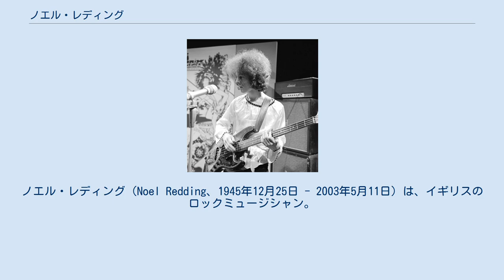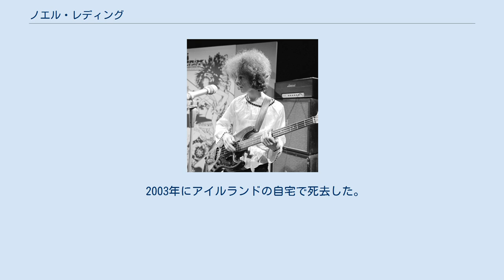ノエル・レディング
ジミ・ヘンドリックス
在アイルランド・イギリス人
ノエル・レディング（Noel Redding、1945年12月25日 - 2003年5月11日）は、イギリスのロックミュージシャン。
本来はギタリストであるが、ジミ・ヘンドリックス・エクスペリエンスのベーシストとして最も有名である。
 ケント州・フォークストーンで生まれたレディングは、9歳の時に学校でヴァイオリンを演奏した。
12歳頃にマンドリンを演奏し、14歳で初めてギターを演奏する。
彼が初めて聴衆の前で演奏したのはハーヴェイ・グラマー・スクールのハイス・ユース・クラブであった。
 彼は17歳でプロのプレイヤーとなり、ニール・ランドン・アンド・ザ・バーネッツのメンバーとしてスコットランドとドイツをツアーして回った。
 ジミ・ヘンドリックス・エクスペリエンスへの加入は偶然の産物だった。
1966年末にアニマルズのギタリストのオーディションに出かけたが採用されず、チャス・チャンドラー（元アニマルズのベーシストで、ヘンドリックスのマネージャー）によってエクスペリエンスのベーシストとして採用された。
レディングはそれまでベースの演奏経験がなかったものの、即興で行った「ヘイ・ジョー」（エクスペリエンスのデビュー曲）のセッションで、チャンドラーとヘンドリックスに腕を見込まれた。
レディングは「オーディションに出かけた初日に生まれて初めてベースを弾かされ、経費をもらって次の日にもう一度オーディションに出向いた際、前日に弾いた曲のコード進行を覚えていたのでジミに驚かれた」と語っている。
 ジミ・ヘンドリックス・エクスペリエンスは世界的な人気バンドになったが、レディングはそれと併行してニール・ランドン、ジム・レヴァートン、エリック・ディルトン等と共にファット・マットレスを結成。
独自の活動も開始した。
ファット・マットレスではギターを担当している。
 1969年にジミ・ヘンドリックス・エクスペリエンスを脱退（これでエクスペリエンスは解散）。
その後もヘンドリックスとは友人関係を保ったという論評もあるが、エクスペリエンス在籍時からヘンドリックスと音楽的・人間的に衝突していたという説もある。
 ファット・マットレスはエクスペリエンスほどの商業的成功を収められずに解散。
その後のレディングはアイルランドへ拠点を移し、独自の音楽活動を行った。
シン・リジィやトラフィック、フィッシュとも共演した。
 また、1990年に、自伝『ジミ・ヘンドリックス - リアル・エクスペリエンス (Are You Experienced?)』（Carol Appleby共著の口述筆記）を出版。
ヘンドリックスの人間性やバンドの内情、音楽業界への失望なども赤裸々につづられていた。
 この本によると、レディングは1974年にエクスペリエンス時代のロイヤリティ放棄の契約にサインするよう迫られ、後には当時使用していたベースも売却せざるを得なくなった。
エクスペリエンス時代の素材は以降リリースしないと言われ、ロイヤリティ買い切りとして10万ドルを受け取ったが、これは後のCD・DVD時代に行われたようなヘンドリックスの発掘音源等が頻繁に発売される以前のことである。
レディングは死の直前までヘンドリックスの遺産管理団体に対し訴訟を準備していた。
 2003年にアイルランドの自宅で死去した。
 ジミ・ヘンドリックス・エクスペリエンス ファット・マットレス ロード・サッチ・アンド・ヘヴィ・フレンズ ロード ランディ・カリフォルニア ノエル・レディング・バンド (別名クローナキルティ・カウボーイズ) British Invasion All-Stars 3:05 AM and Keith Dion ノエル・レディング・アンド・フレンズ Yardbirds Experience